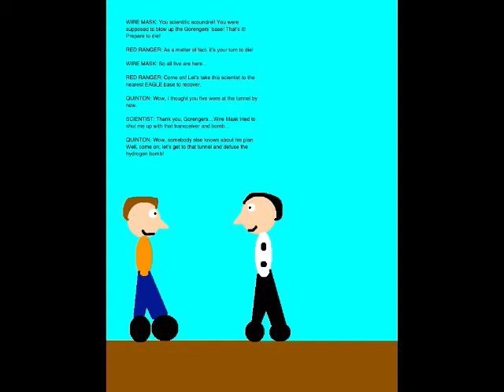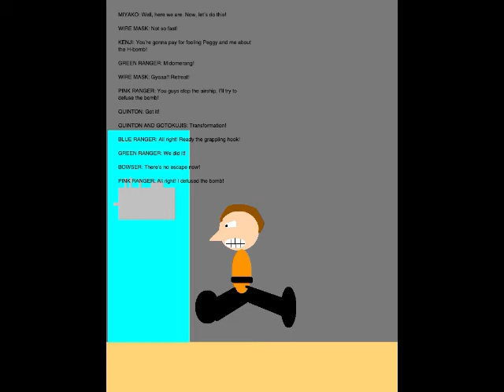Quinton's Animation Extravaganza Episode 28 - The End of Atlantis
This episode concludes the Atlantis Airship Saga. Set on October 3, 2018, this episode is where we destroy the Atlantis airship, stolen by the Monster of the Day, Iron Man Mask General Temujin's third Iron Minion, Wire Mask.